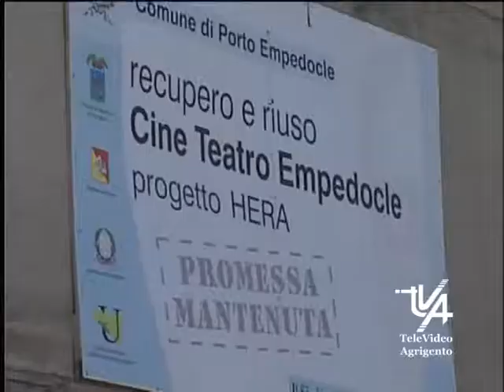Sindaco di Porto Empedocle sollecita conclusione del Cine Teatro Empedocle